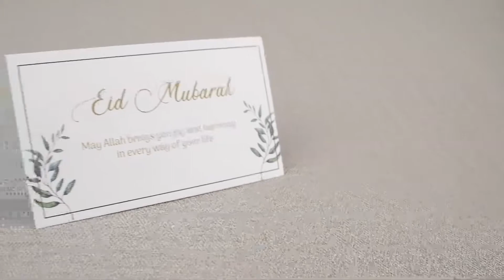Gift Set MOIS DE MARS - UniG Series - Vee - Crossbody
👜 Your stylish everyday bags - simply the best.

👜 Name: UniG Series - Vee
👜 Type: Crossbody
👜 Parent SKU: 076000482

👜 Bag Dimension:
💡 (H)eight 17.5 cm
💡 (L)ength - Bottom 31 cm
💡 (L)ength - Top 20 cm
💡 (W)idth - 3.5 cm

👜 Sling Strap Dimension:
💡 (W) 3.5 cm - (L) min 75 cm - max 118 cm

👜 Bag Weigth: 235 gram

👜 Material:
💡 Thickness: 2 mm
💡 Exterior: Water repellent Nylon
💡 Interior: Nylon
💡 Sling Strap: Nylon woven webbing with faux leather joiner

👜 Compartment: 1
💡 (H)eight 17.5 cm
💡 (L)ength - Bottom 20 cm
💡 (L)ength - Top 27 cm
💡 (W)idth 3.5 cm

👜 Pockets: 3
💡 Front pocket with zipper closure
(H) 11 cm - (L) 19.5 cm
💡 Rear pocket with zipper closure
(H) 11 cm - (L) 21 cm
💡 Interior wall pocket (open top)
(H) 10.5 cm - (L) 15 cm

👜 Decoration / Accessories / Features:
💡 Faux leather keeper loop
💡 Polished Metal zipper puller
💡 Polished Metal D-ring
💡 Poilshed Metal Tri-glide slider
💡 Polished Metal Snap hook